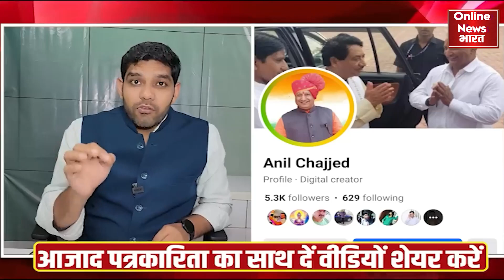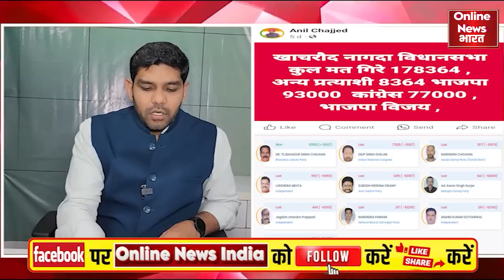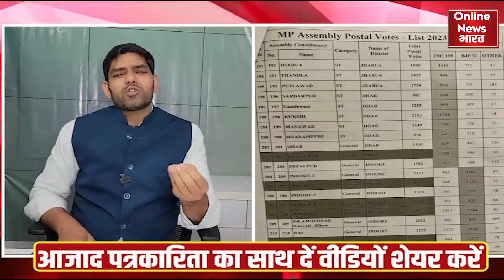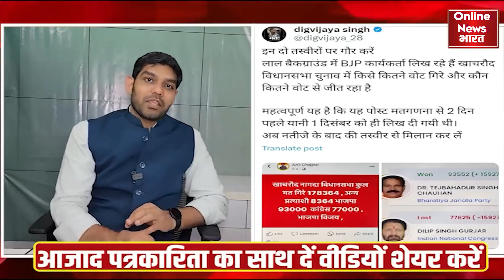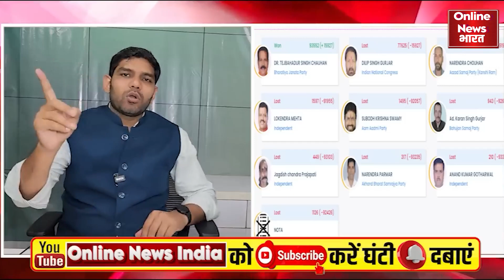EVM खुलने से पहले ही BJP नेता ने वोट गिन लिए ? सब हैरान रह गए ?